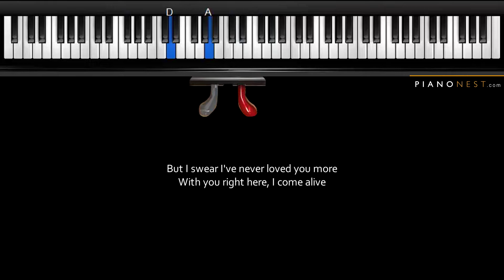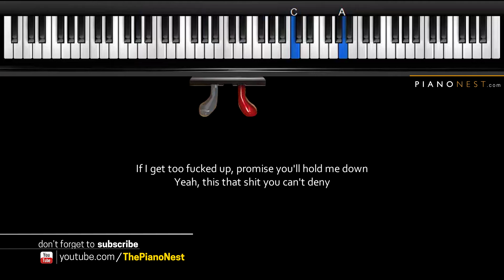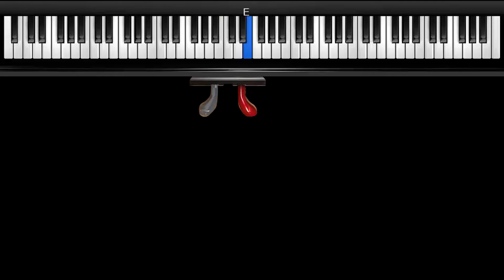Bazzi - Paradise - HIGHER Key (Piano Karaoke / Sing Along)